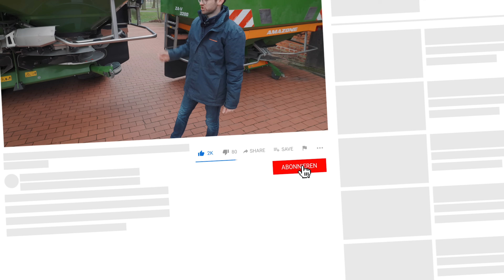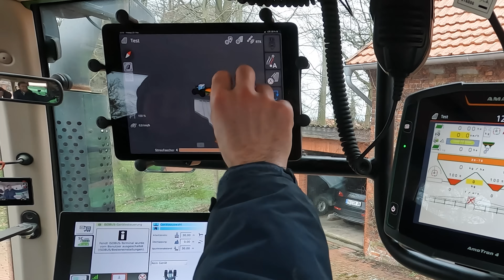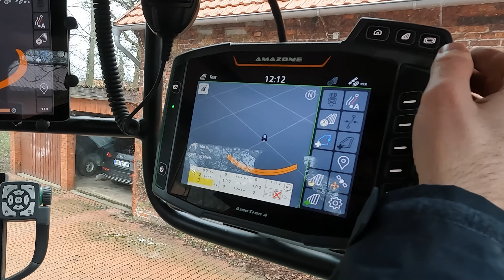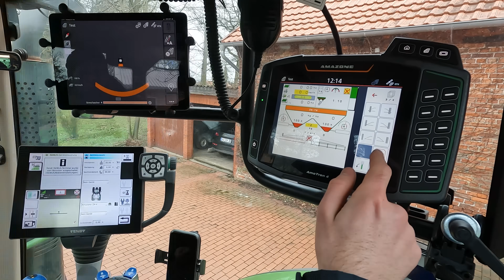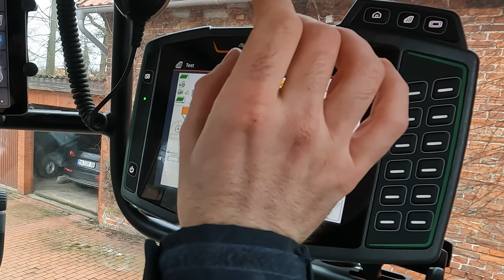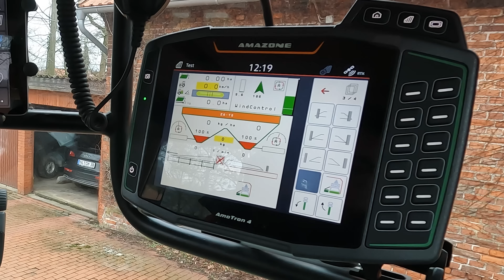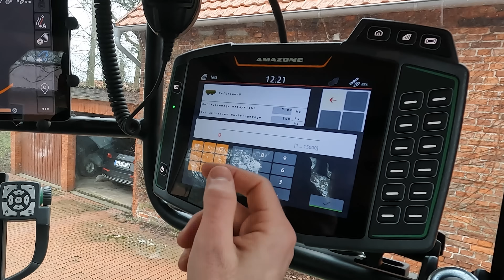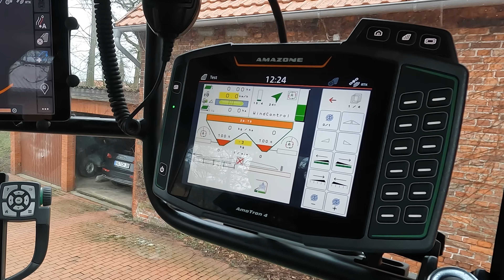Der Hightech-Streuer von AMAZONE! | ZA-TS | Ausführlicher Rundgang & Vergleich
In diesem Video machen wir mit Johannes einen ausführlichen Rundgang um den neuen ZA-TS von AMAZONE und vergleichen ihn zum ZA-V!

00:00 Intro
00:19 Vorstellung von Johannes
00:53 ZA-TS vs. ZA-V im Überblick
01:28 Fassungsvermögen
01:45 Einordnung in die Baureihen
03:39 Bezeichnung
04:14 Anbauhöhe
05:50 Hydraulische/mechanische Plane
06:30 Benötigte Anschlüsse
07:02 WindControl
09:12 Wo ist die Elektronik versteckt?
10:10 Lackierung
10:53 Arbeitsscheinwerfer/Befüllhilfe
11:39 Innentankbeleuchtung & Rückfahrkamera
12:04 Änderung zur Serie
12:30 DLG-Medaillen
13:80 Kunststoff-Siebe
13:50 Wartungsbeleuchtung
14:20 TS-Streuwerk
20:06 BorderTS
23:25 ArgusTwin
27:22 MySpreader & Dünger einsenden
28:31 EasyMix
29:19 Erklärung ProfisPro Hydro
31:40 Unterschied mechanischer/hydraulischer Antrieb
32:12 Die Bedienung in der Kabine
47:53 Für wen ist dieser Streuer gedacht?
49:50 Outro